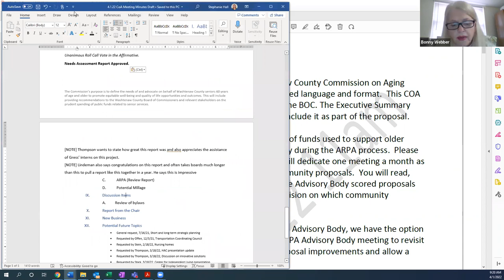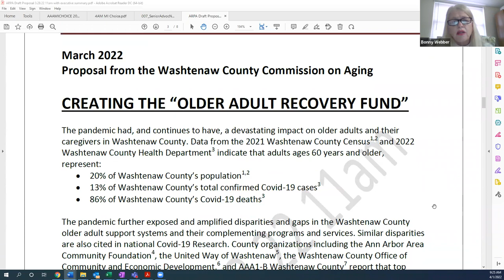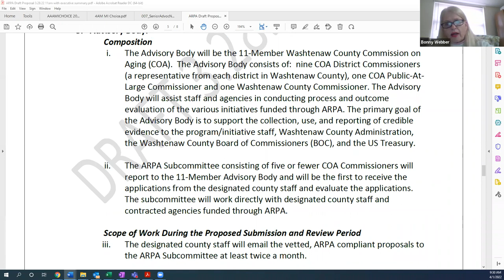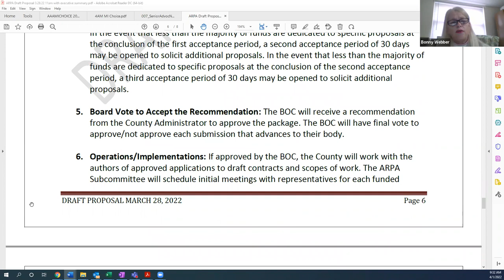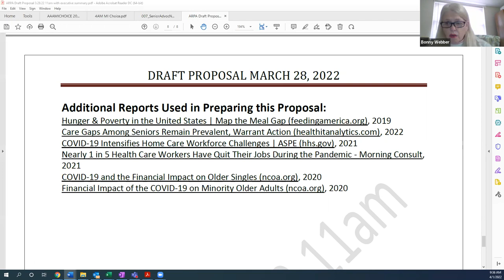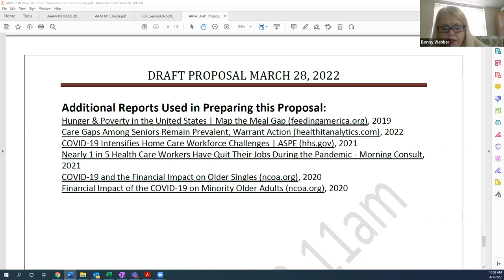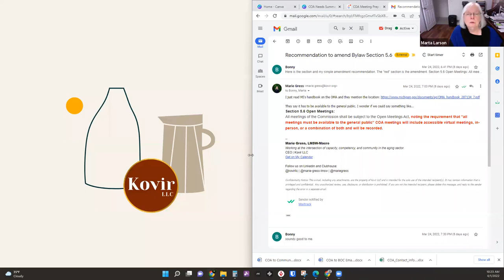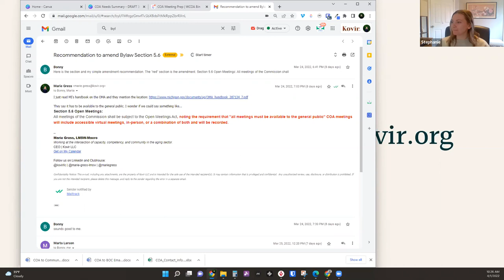Commission on Aging April 1, 2022 Meeting